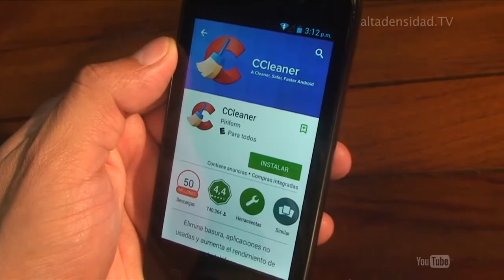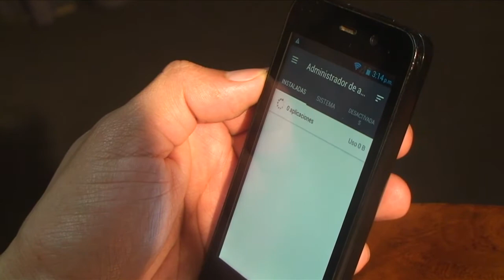4 millones de equipos con CCleaner están en peligro: actualiza ya a la última versión+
Una versión de CCleaner, la popular aplicación para optimizar y limpiar sistemas, que estuvo disponible en agosto en su web oficial, habría sido infectada permitiendo a los hackers tener el control del dispositivo donde fuera instalada. El programa se descarga en computadoras, teléfonos y tabletas Android unos cinco millones de veces a la semana.